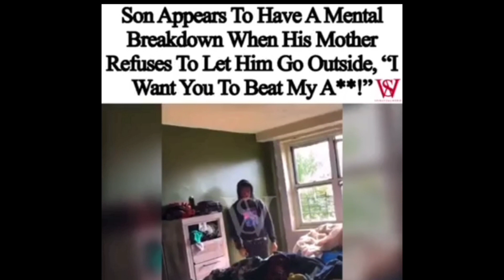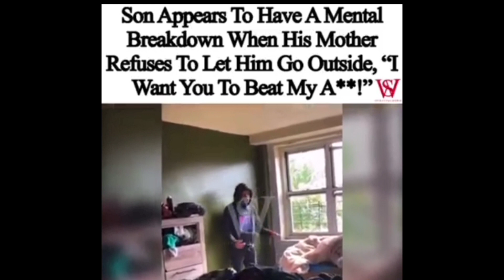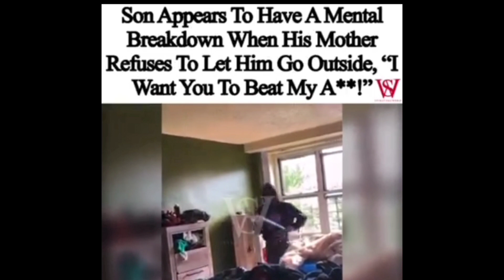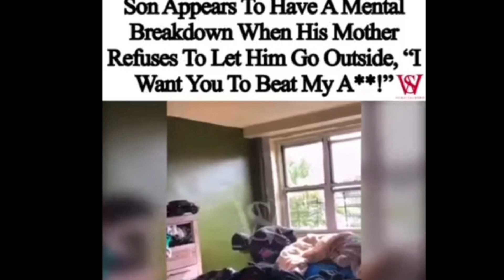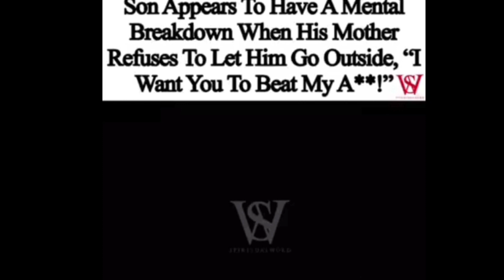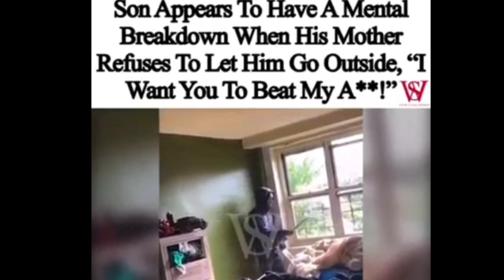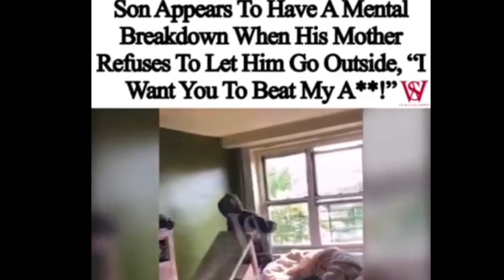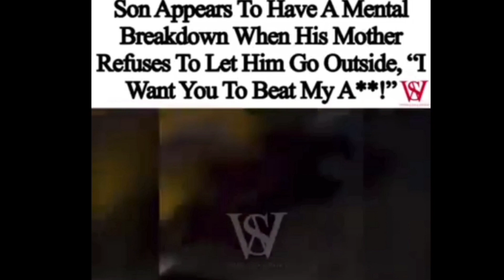You Won't BELIEVE what this SINGLE MOTHER did to her son!